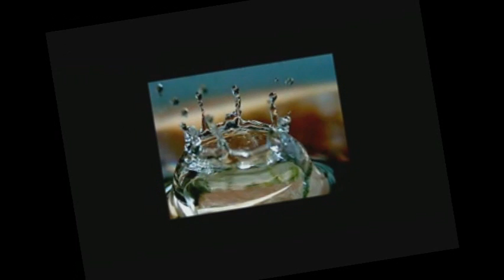be water my friend